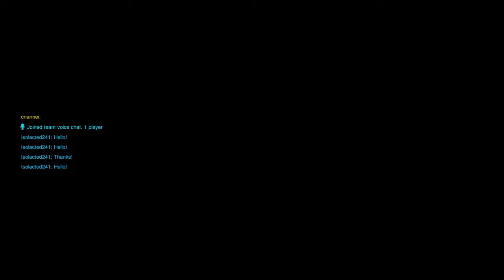My Overwatch experience so far....part 9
Timeless by Prototyperaptor

Utopia by Digitalism

GroundBased by Prototyperaptor

Staying' Alive by Bee Gees